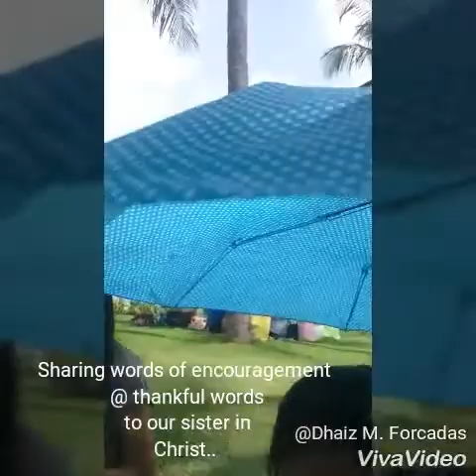Sharing a words of thankfulness.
Our one sister in Christ
Is going back home to Philippines for good..
We as a group
Share some words of blessing to her life and words of encouragement.